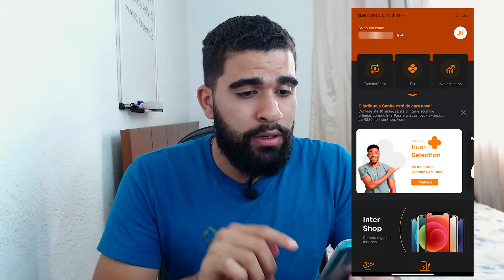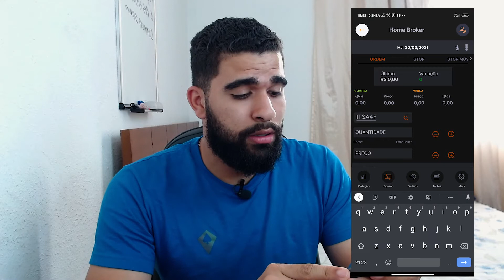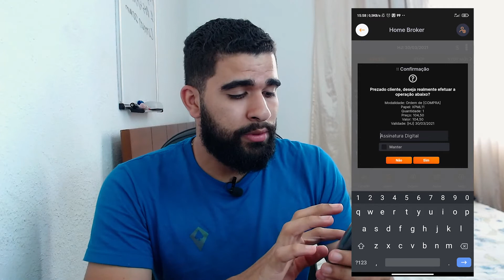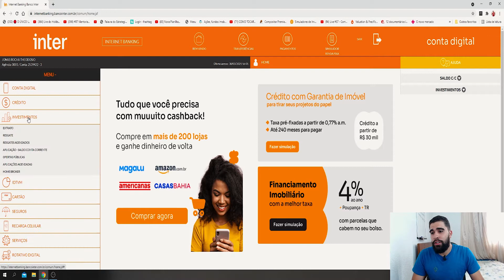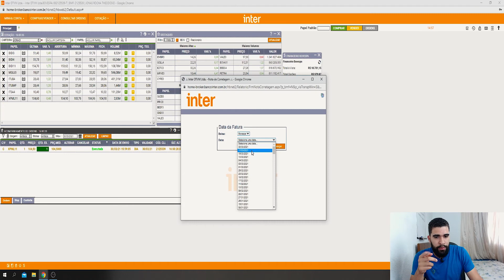Como INVESTIR em AÇÕES e FIIS pelo BANCO INTER | Eu investi R$ 104,50 na PRÁTICA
Fala meus Brothers, como vocês estão?

Nesse vídeo vou mostrar a vocês passo a passo como investir na prática dentro do aplicativo do banco Inter e também pelo internet banking, eu investi R$ 104,50 na prática para mostrar para vocês como e feito o passo a passo para investir pelo banco Inter.

Eu gosto muito de investir pelo banco Inter, pela praticidade de ser um banco digital, e também por ser taxa zero tanto para usar a conta, como para investir seu dinheiro dentro da plataforma de investimentos do banco Inter.

Você já usa o banco Inter? me diz aí?

* Lembrando que todo conteúdo no vídeo e educativo, é não uma indicação de investimento.
* Desculpem pela baixa qualidade do áudio, não sei o que rolou!!!